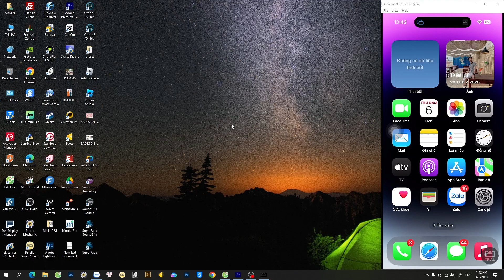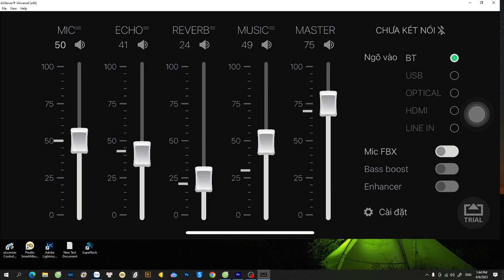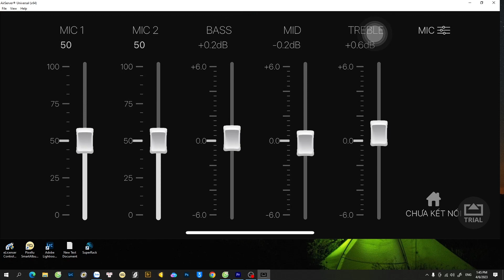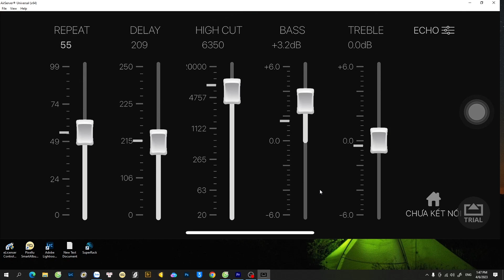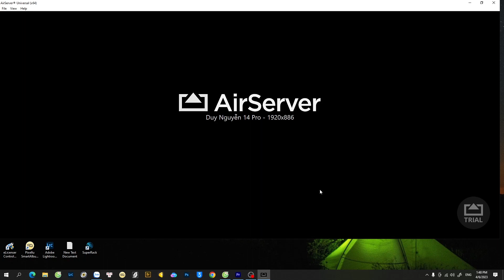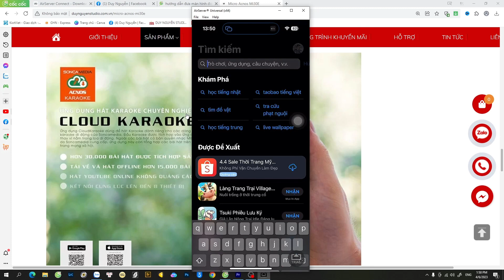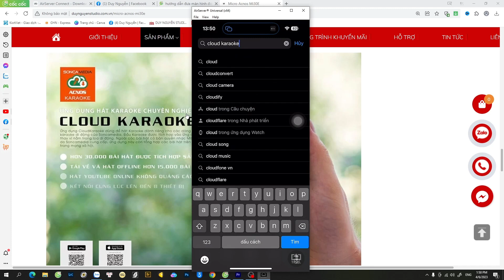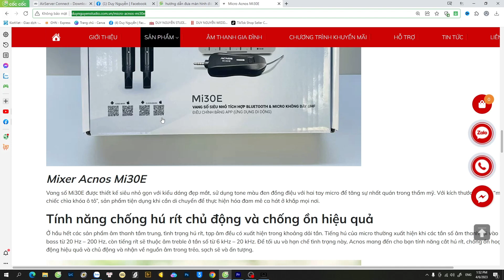HƯỚNG DẪN SỬ DỤNG MICRO ĐA NĂNG ACNOS MI30E | DUY NGUYỄN STUDIO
Tham khảo thêm Sản Phẩm tại

NHÀ CUNG CẤP THIẾT BỊ ÂM THANH KARAOKE GIẢI TRÍ TẠI TÂY NINH

301 Châu Văn Liêm, phường Hiệp Tân, Thị Xã Hòa Thành, Tây Ninh